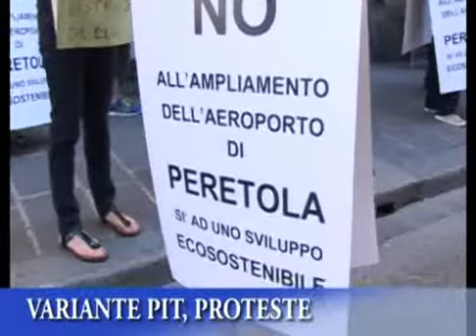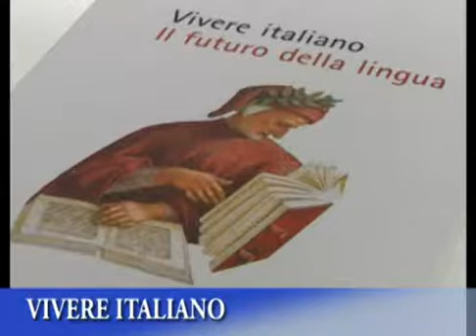TG IRIDE 15/07/14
TG IRIDE Martedì 15 Luglio 2014